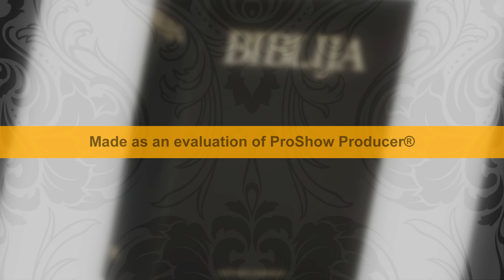DNEVNO ČITANJE BIBLIJE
IVAN 7